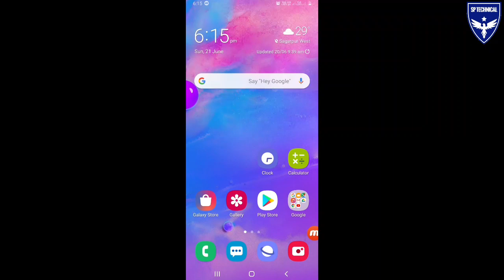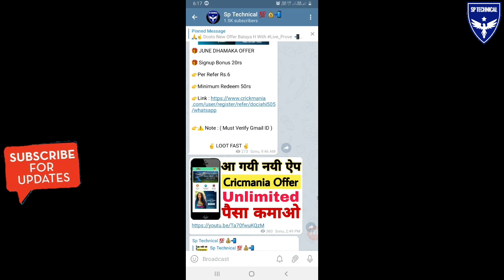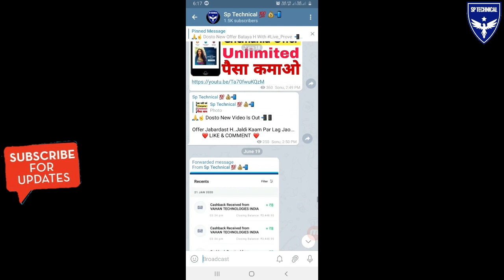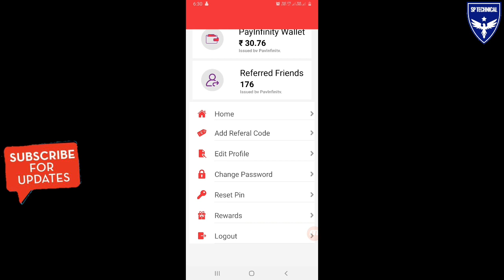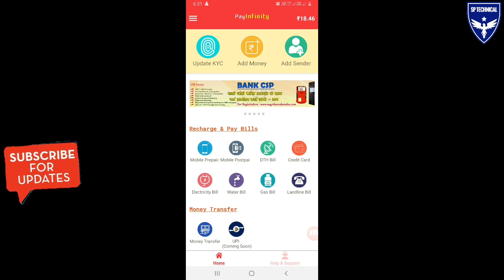Only free mobile recharge app 2020 | Instant free recharge app new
Only free mobile recharge app 2020 | Instant free recharge app new | Recharge Free App 2020 | Free Recharge App

Refer Code➡️ RV@19798

Only free mobile recharge app 2020
Free mein mobile recharge kaise karen how to free mobile recharge app 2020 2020 Mein free mein mobile recharge kaise karen new application form free recharge all sim card and all pac

video description=
Get free mobile recharge
free mein recharge kaise karen
how to get recharge
new best new app in recharge how to free mobile recharge in online
Latest free recharge app recently free recharge app
Recently free recharge app instant free recharge app ek second Mein free recharge kaise kar

1.) Free Recharge Kaise kare

2.) Free Recharge App 2020

3.) Free Recharge Kaise kare 2010

4.) Free Recharge app se Paisa kaise kamaye.

5.) Best Free Recharge App 2020

6.) Jio Airtel Free Recharge App 2020